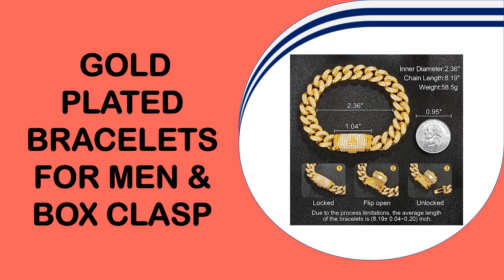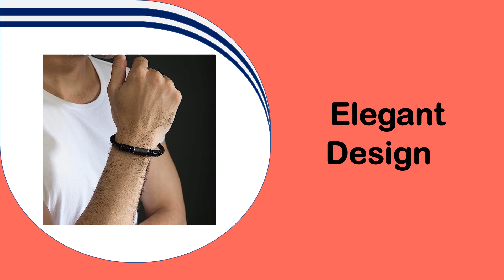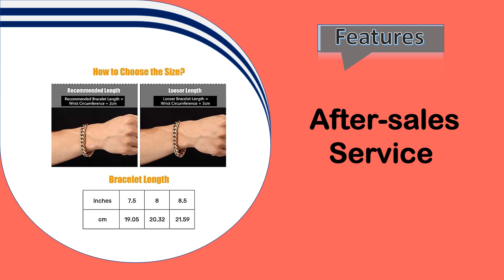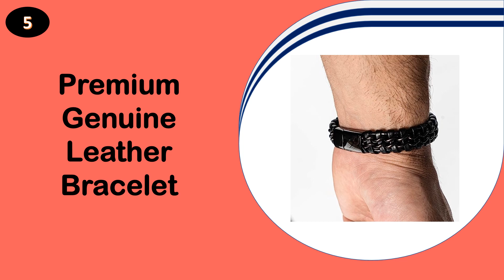Top 5 Best Bracelets For Men|| Mens black leather bracelet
Top 5 Best Bracelets For Men || Leather Bracelet For Men

Best Bracelets For Men:

Bracelets are versatile accessories that can add a touch of style and personality to any outfit. Whether you're looking to enhance your casual attire or make a statement with a formal ensemble, choosing the right bracelet is crucial. In this article, we will explore the key factors to consider when selecting the best bracelets for men, helping you make an informed and confident decision.

Determine your personal style
Before delving into the world of men's bracelets, it's essential to understand your personal style. Take a moment to reflect on the overall aesthetic you wish to achieve. Are you more inclined towards a classic, minimalistic look or do you prefer something more bold and adventurous? Identifying your personal style will serve as a foundation for choosing a bracelet that complements your individuality.

Consider the occasion
Another vital aspect to consider is the occasion for which you intend to wear the bracelet. Different events call for varying levels of formality, and your bracelet should align with the setting. For formal occasions, such as weddings or business meetings, opt for understated, elegant bracelets made from materials like silver or leather. For casual events or everyday wear, you have more freedom to experiment with bolder designs, incorporating elements like beads, charms, or braided leather.

Select the appropriate material
The material of a bracelet plays a significant role in both its appearance and durability. Here are a few popular options to consider:

a) Metal bracelets Metal bracelets, such as stainless steel, gold, or silver, exude a timeless and sophisticated charm. They are durable, versatile, and can seamlessly complement a wide range of outfits.

b) Leather bracelets Leather bracelets offer a rugged and masculine appeal. They are ideal for casual or bohemian looks, providing a laid-back yet stylish touch. Leather bracelets often come in various colors and textures, allowing you to choose the one that best suits your preferences.

c) Beaded bracelets Beaded bracelets add a touch of creativity and individuality to your ensemble. They are available in a multitude of materials, including wood, semi-precious stones, or even lava beads. Beaded bracelets are perfect for casual or eclectic styles, allowing you to express your unique personality.

Pay attention to size and fit
When choosing a bracelet, ensure that it fits comfortably on your wrist. Measure your wrist accurately and consider factors such as the bracelet's width, length, and closure mechanism. A bracelet that is too tight may cause discomfort, while one that is too loose may slip off or look sloppy. Most bracelets come in various sizes or feature adjustable closures, allowing you to find the perfect fit.

Quality and craftsmanship
To ensure longevity and value for money, it's essential to prioritize quality and craftsmanship. Invest in bracelets made by reputable brands or artisans known for their attention to detail and quality materials. Check for proper finishes, secure clasps, and sturdy construction.

Conclusion
Choosing the best bracelets for men involves a careful consideration of personal style, occasion, materials, size, and craftsmanship. By following these guidelines, you can confidently select a bracelet that not only enhances your outfit but also reflects your unique personality. Remember, the perfect bracelet is an extension of your individuality and an opportunity to express your style with finesse.